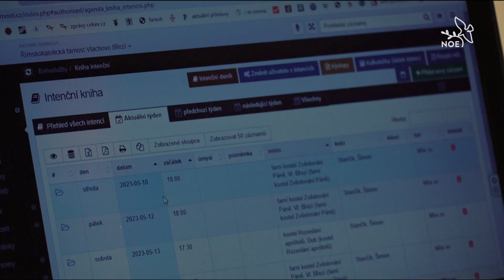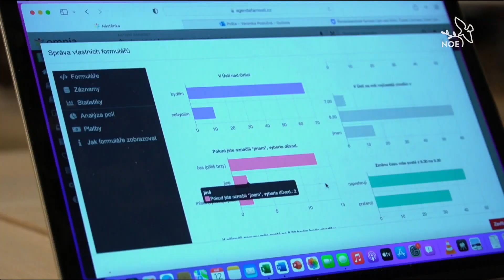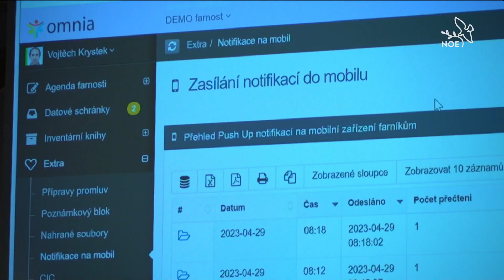Digitalizace farností: setkání uživatelů IS Omnia v Českých Budějovicích | Živě s Noe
Poslední roky se setkáváme se skutečností, že mnoho každodenních procesů se digitalizuje. S mobilem v ruce můžeme vyřídit záležitosti na úřadě nebo se jednoduše domluvit s lidmi na druhé straně zeměkoule. Snaha zjednodušit si alespoň některé procesy elektronickou formou se projevuje i v církvi. Jedním z programů, který pomáhá kněžím i farním spolupracovníkům je informační systém Omnia v němž je aktuálně zapojených přes 500 farností z celé republiky.

V českobudějovické diecézi, kde tento systém zavedli plošně, se tak rozhodli pozvat uživatele tohoto programu, aby se mohli naživo setkat s vývojovým týmem a předat si zkušenosti z pastorační služby ve farnostech.

Vysíláním provází Janek Ženatý.

Mons. ThLic. David Henzl – generální vikář českobudějovické diecéze
Václav Kubeš – kostelník, farnost sv. Cyrila a Metoděje České Budějovice - Suché Vrbné
Veronika Poslušná – pastorační asistentka a katechetka, farnost Ústí nad Orlicí
Dominik Horváth – správce webových stránek, farnost Mnichovo Hradiště
Dana Vrbová – farní asistentka, farnost Cheb

0:07 úvodní slovo moderátora
1:10 reportáž z Českých Budějovic

Odvysíláno na @tv_noe v rámci pořadu Živě s Noe 17. května 2023.